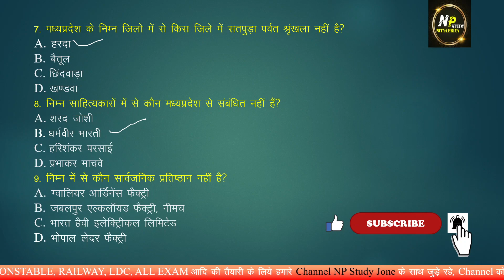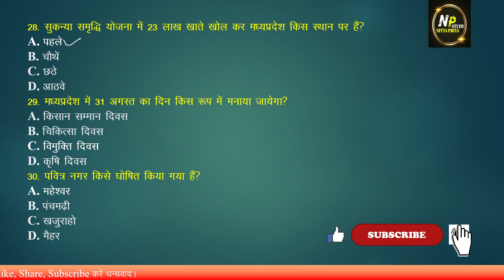मध्य प्रदेश GK के महत्वपूर्ण प्रश्न // MADHYA PRADESH KE EXAM ME AYE HUYE IMPORTNAT QUESTIONS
Madhya Pradesh gk for MPPSC
Madhya Pradesh gk questions
Madhya Pradesh gk patwari
Madhya Pradesh gk in hindi for all exam
MP general Knowledge for Vyapam
MP ke miscellaneous in hindi
MP gk Miscellaneous hindi